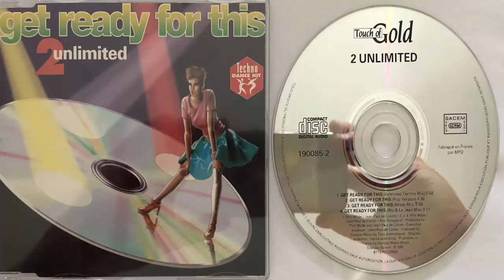2 Unlimited Get ready for this (Extended Techno Mix) (1991) (CD Maxi)